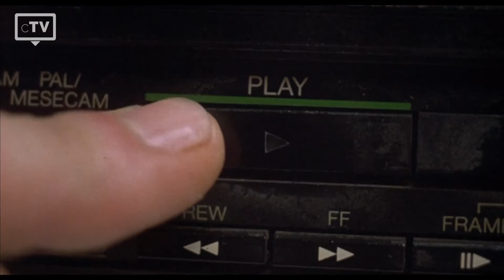TOP 5: Deutsche Komödien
Wir haben die Top 5 der besten deutschen Komödien ausgewählt, die du dir unbedingt anschauen musst.

Filme, die in dieser Liste verwendet werden:
5. Lammbock
4. Good Bye Lenin
3. Bang Boom Bang
2. Knockin' On Heaven's Door
1. Pappa Ante Portas